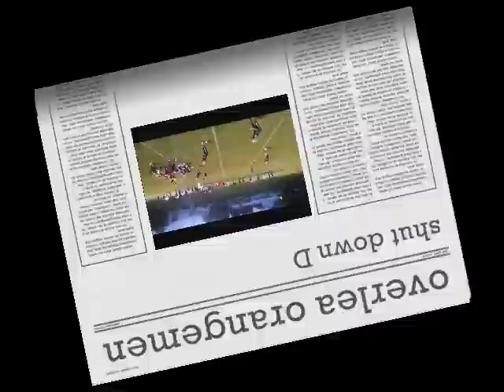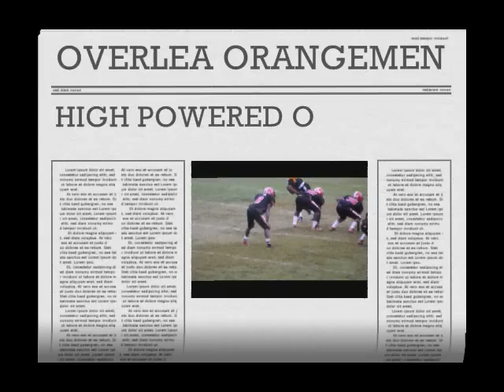2012 11-13 OVERLEA VS. RANDALLSTOWN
week 3 overlea vs randallstown. my bad for the 6 min of random blackness